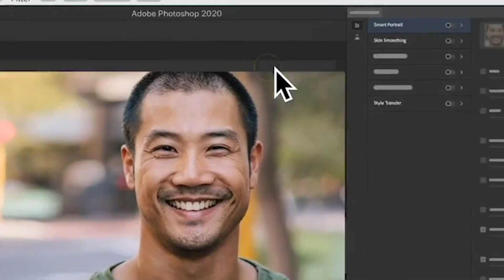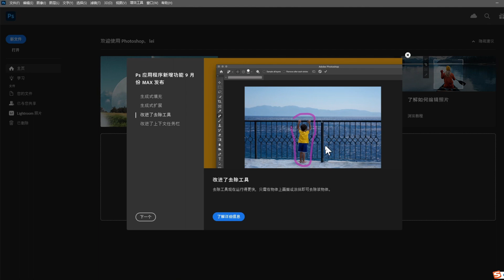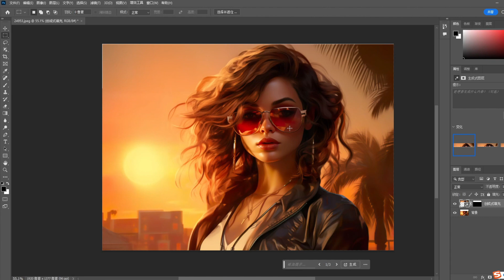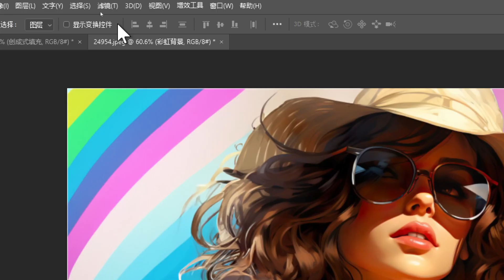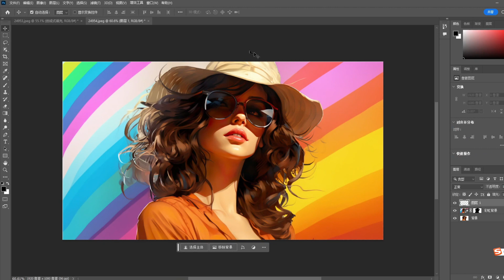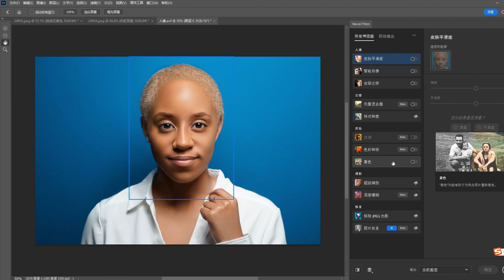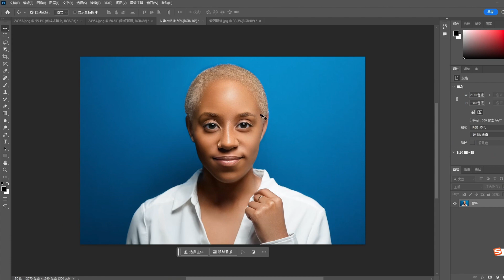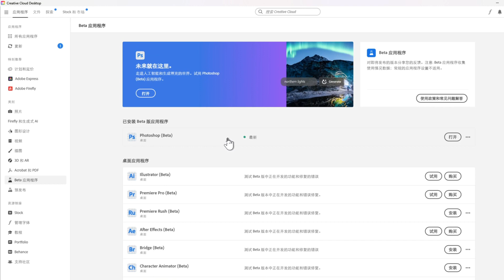Photoshop 2024正式版发布，生成式填充+神经滤镜，老照片一键上色修复等惊艳功能，完美安装和使用教程！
👉加静电微信获取Photoshop官方版优惠福利 WeChat：hixulei

 Midjourney AI绘画干货继续发放，加v: hixulei
 AI绘画课程咨询报名加V： hixulei

近期Adobe正式结束Photoshop Beta版本的测试，随着而来的就是Photoshop 2024版本的发布。 也就是说Photoshop Beta版本的AI功能现在都可以在Photoshop 2024正式版中使用了，这还没完，Adobe在新版本中也为大家带来了多款神经滤镜，老照片修复，人物AI转向等新功能，使用起来真的是非常惊艳。真的应验一句话，老大哥发力，其他小弟都得服服气气的。

有小伙伴肯定有疑问，Adobe Photoshop的AI功能现在到底能不能在国内使用呢？答案是：完全可以！ 想知道Photoshop AI版本的安装方法以及超优惠的正版的获取，静电会为大家一一奉上。